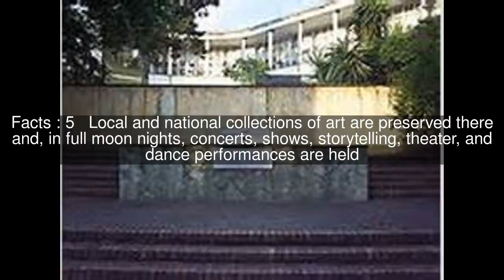San Pedro Cemetery Museum Top #5 Facts